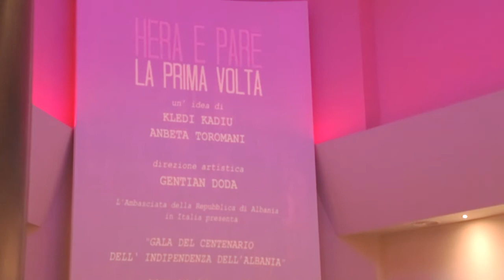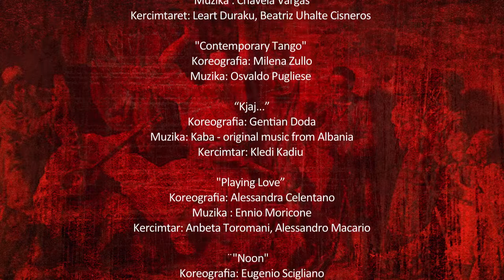Hera e Pare - nje dokumentar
Ky film eshte nje dokumentar i shkurter qe permban intervista me organizatoret dhe me kercimtaret e nje shfaqje kercimi mjaft te vecante qe u organizua ne Rome te Italise ne Dhjetor to 2013. Ishte nje ide e Anbeta Toromanit dhe Kledi Kadiut, te cilet jetojne nje jete artistike mjaft te suksesshme ne Italy. Drejtimi artistik ju besua kercimtarit dhe koreografit me reputacion te vecante artistik, balerinit dhe koreografit Gentian Doda.
Kjo shfaqje permban vetem balerine shqiptare qe kane mbaruar shkollen e baletit Jordan Misja vite me pare. Keta kercimtare jetojne jashte Shqiperise ne kompani te ndryshme prestigjoze kercimi. Eshte hera e pare qe krijohet nje shfaqje me natyre te tille. Kjo eshte edhe arsyeja qe kjo shfaqje eshte titulluar 'Hera e Pare'